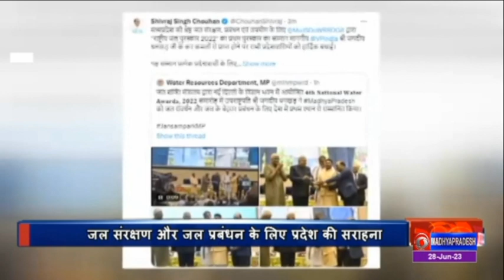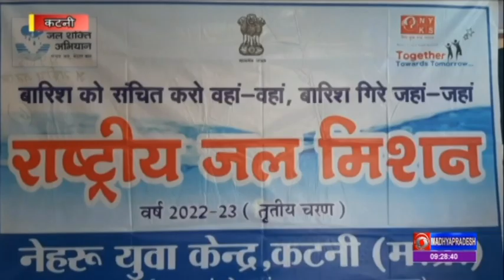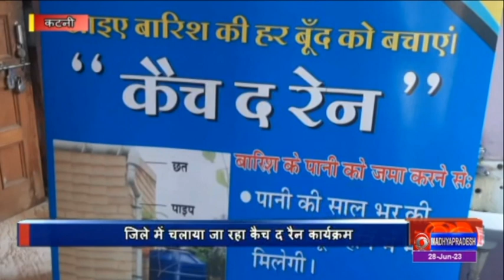Swachhta Samachar Episode No 187 28/06/2023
Swachhta Samachar Episode No    187

उत्कृष्ट जल संग्रहण के लिए मध्यप्रदेश को सर्वश्रेष्ठ राज्य श्रेणी में हासिल हुआ प्रथम पुरस्कार।  इंदौर नगर निगम को जल आपूर्ति तथा वितरण में उत्कृष्ट प्रदर्शन के लिए किया गया पुरस्कृत।

 स्वच्छता सर्वेक्षण 2023 को लेकर खंडवा नगर निगम में चलाया जा रहा है विशेष अभियान। शहर में प्लास्टिक मुक्त अभियान के लिए बोतल संग्रहण यात्रा का हो रहा है आयोजन। स्कूली बच्चे बने भागीदार।

3 बारिश के पानी को सहेजने देशभर में संचालित किया जा रहा है कैच द रेन अभियान। नेहरु युवा केंद्र के वालंटियर्स गांव गांव जाकर जल संग्रहण के प्रति कर रहे हैं जागरुक।